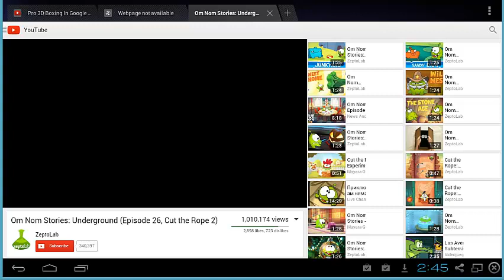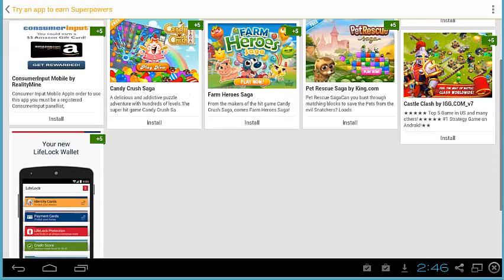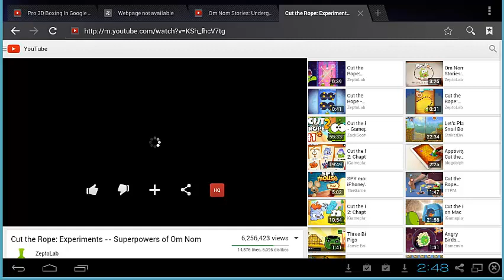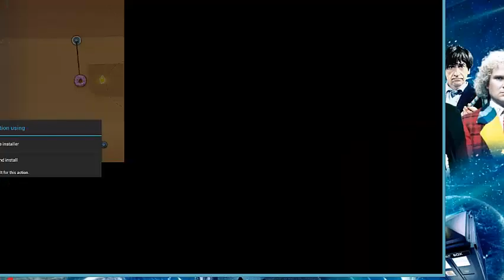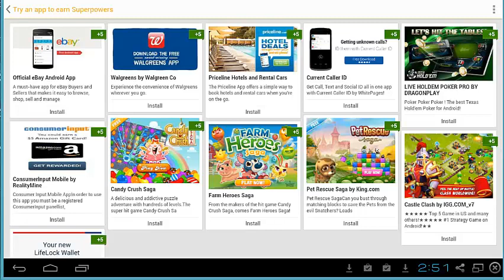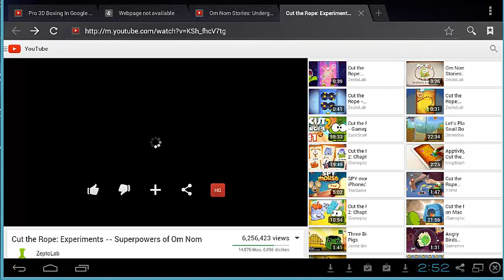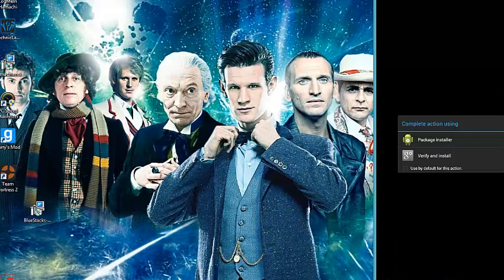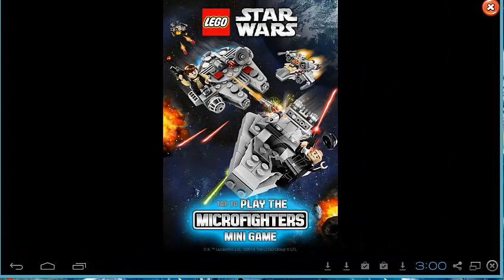cut the rope #1 IM A BOSS